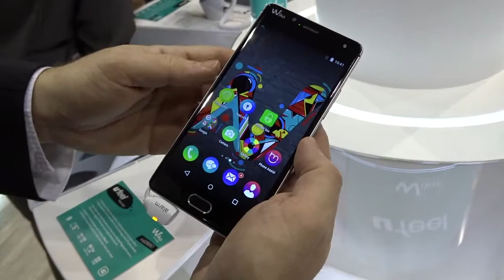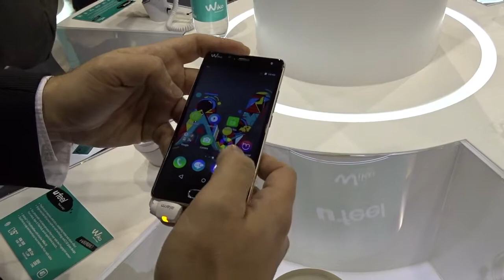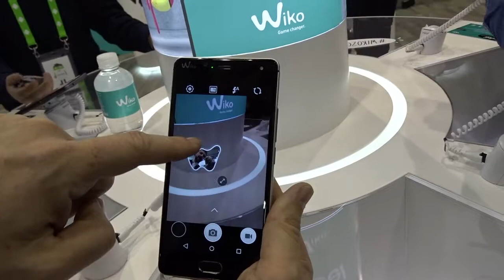MWC16: Wiko UFeel - Anteprima Cellularemagazine.it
▶︎ SCHEDA TECNICA: XXXX